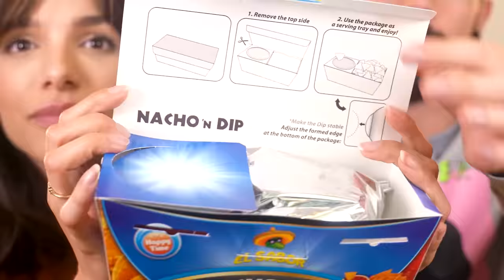PROVANDO os DOCES mais DOIDOS do mercado! Chocolate com Jack Daniels, Bala Toxica, Nutella Duplo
Neste vídeo estamos provando doces diferentes e importados. Se gostou de algum, pode comprar la no Rick Doces, usando nosso cupom: GABOB

♥ Cupons
AMARO - GABEZANQUI
SHEIN - S4GABEZANQUIBR
VIZZELA - GABE15